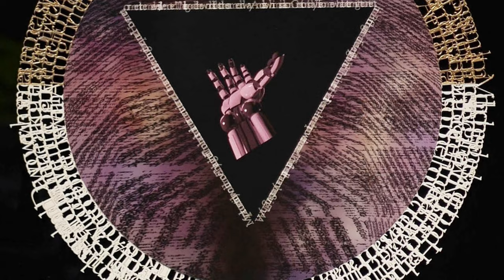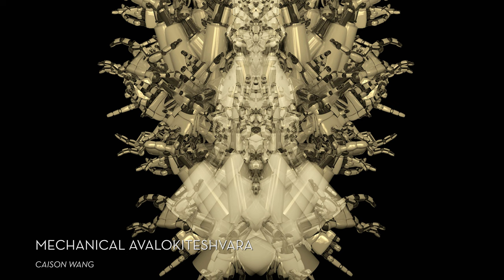Loupe Art + Music 4K: Lunar New Year 2024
Celebrating tradition and prosperity, this collections showcases the vibrant colors, mythical creatures, and auspicious symbols that define this joyous occasion. Usher in the lunar new year with ethereal music that connects East and West.

Our mission is to unleash the power of artistic expression by making art accessible to everyone, anytime, anywhere. We provide today’s artists with an innovative digital platform for discoverability and global distribution.